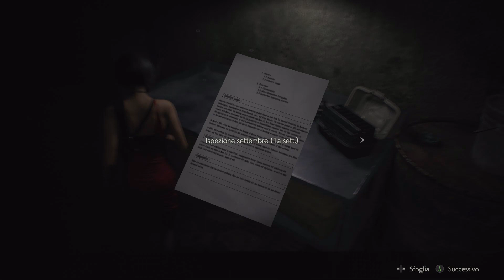Resident Evil 2 Remake - 7: Che bella giornata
Come rovinare una bella gita alle fogne?

Ma con un coccodrillo, ovviamente!